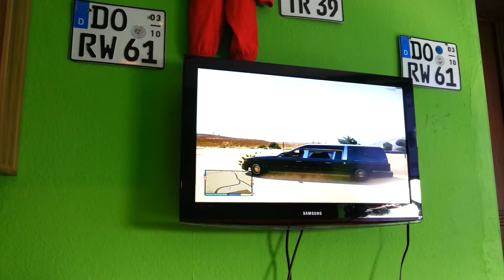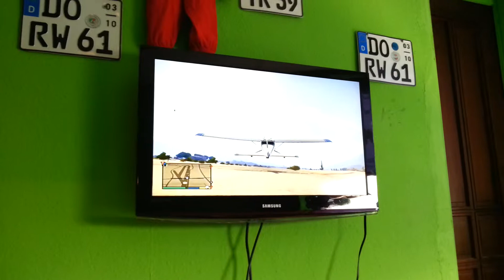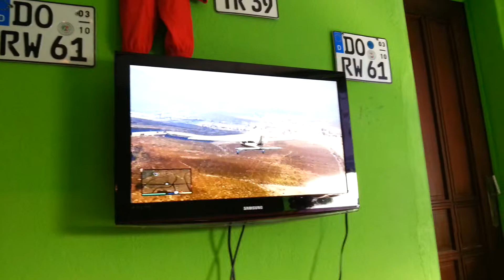Lets play Gta 5 part 2